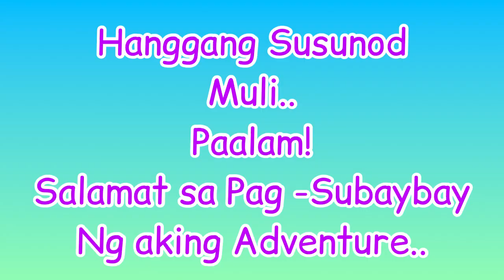Saan ang tamang Daan? ||Area4 Level 28-46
area4/zone4
ParoparoG introduction